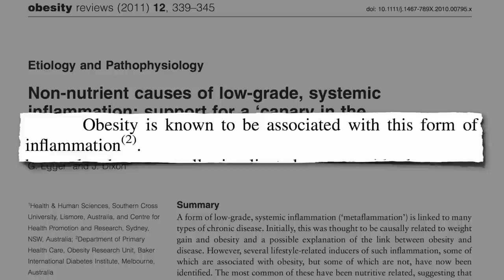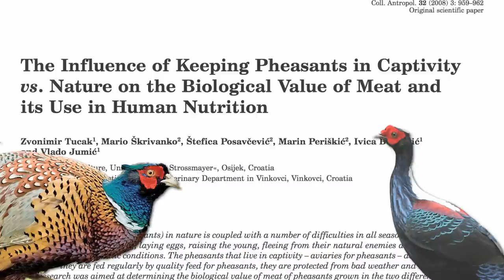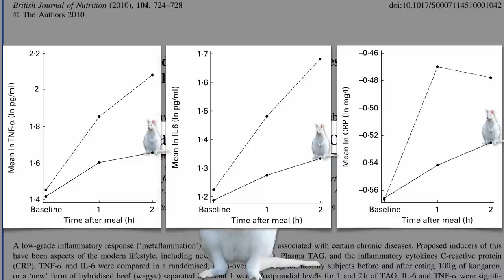Modern Meat Not Ahead of the Game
DESCRIPTION: Since chronic inflammation underlines many disease processes and saturated fat appears to facilitate the endotoxic inflammatory reaction to animal products, researchers have looked to wild animals for less unhealthy meat options. The meat-induced spike in inflammation within hours of consumption is explored in my 3-part video series The Leaky Gut Theory of Why Animal Products Cause Inflammation The Exogenous Endotoxin Theory and Dead Meat Bacteria Endotoxemia It's also discussed briefly in my full-length 2012 presentation Uprooting the Leading Causes of Death Other videos on inflammation include Anti-Inflammatory Antioxidants Fighting Inflammation with Food Synergy Garden Variety Anti-Inflammation Anti-Inflammatory Effects of Purple Potatoes Fighting Inflammation in a Nut Shell and Dietary Treatment of Crohn's Disease Given this new data suggesting that the consumption of flesh from wild animals causes less inflammation, might those who continue to eat meat benefit from switching to something like venison? That's the subject of tomorrow's video-of-the-day Filled Full of Lead

Have a question for Dr. Greger about this video? and he'll try to answer it!

Image Credit: Donkey shot via Wikimedia Commons; Heike Katthagen; and Robert tdc via Flickr.